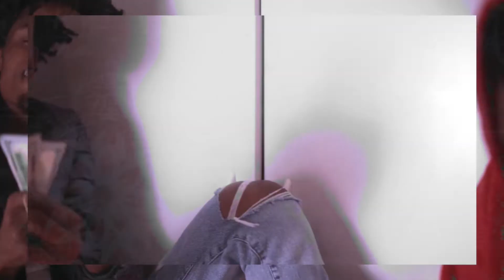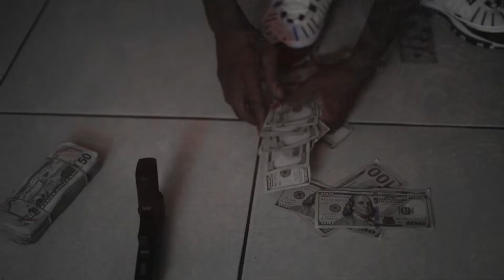KoalaBearFur "The Way Im Is" | Shot by @CaliBaset (Prod. Wolf)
Follow @CaliBaset on Instagram